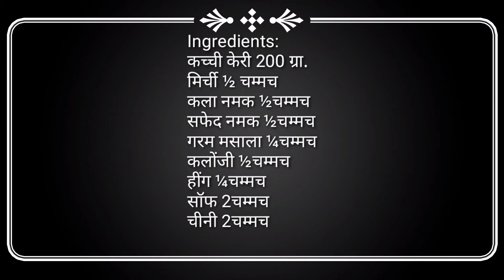Aam ki keri ka achar /कच्ची केरी का अचार तुरंत बना कर खाए/5-minute mango pickle Recipe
Aam ki keri ka achar /कच्ची केरी का अचार तुरंत बना कर खाए/5-minute mango pickle Recipie
गर्मियों में झटपट आम का अचार बनाएं और पूरे साल इसका आनंद लें !!
मेरे चैनल में आपका स्वागत है। कृपया टिप्पणियों के माध्यम से कोई भी प्रश्न पूछने के लिए स्वतंत्र महसूस करें। मैं हमेशा जल्द से जल्द जवाब देने की कोशिश करती हूं।
मेरे यूट्यूब चैनल के माध्यम से विभिन्न शाकाहारी व्यंजन बनाना सीखें
HowToCook